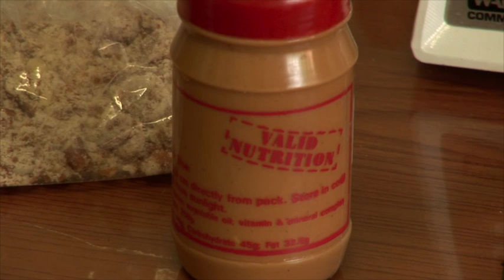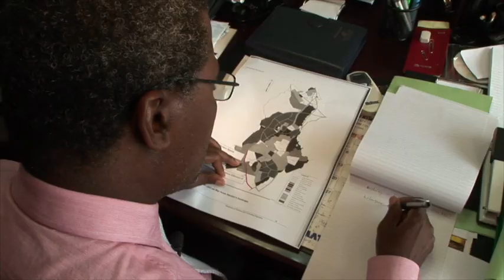Combating Aflatoxin in Malawi's Groundnuts Part 2 - Twin's Value Chain Approach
Aflatoxin exposure from contaminated foods such as groundnuts affects an estimated 4.5 billion people living in developing countries and causes childhood stunting and around a quarter of all liver cancer globally. Twin has a holistic approach to removing the toxin from the diets of smallholder farmers in Malawi and is working to develop safe and profitable uses for contaminated nuts, including pressing for groundnut oil and processing into animal feed. Nuts are predominantly produced by women in Malawi and gender equality is integral to Twin's food safety work.